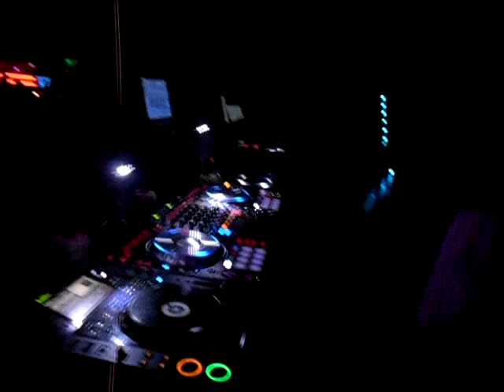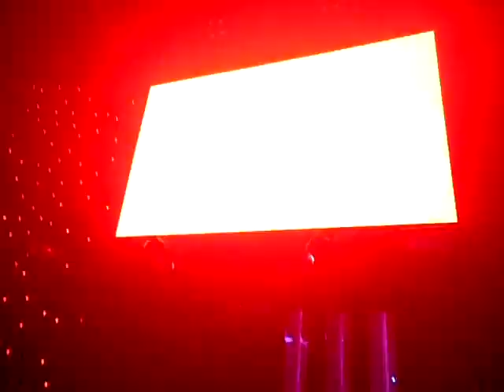Ezequiel Dero - Intoxicated @ Amerika. Animal Night. 08-07-2015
Ezequiel Dero tocando en vivo Intoxicated @ Amerika. Animal Night. 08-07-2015